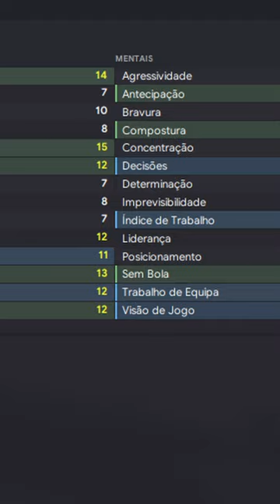O melhor jogador da Liga Portugal extra 3 grandes?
Será Fran Navarro o melhor jogador da Liga Portugal extra 3 grandes?